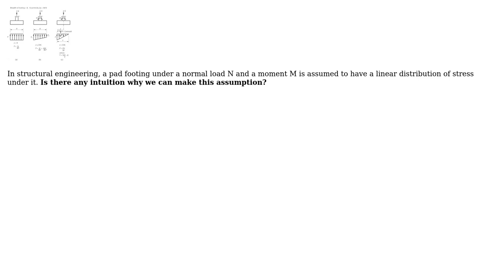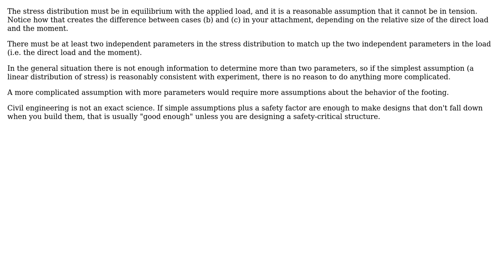Engineering: Why can we assume the stress distribution under a pad footing to be linear?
With thanks & praise to God, and with thanks to the many people who have made this project possible! | Content (except music & images) licensed under CC BY-SA | Music | Images & others | With thanks to user S. Rotos user kamran user alephzero and the Stack Exchange Network Trademarks are property of their respective owners. You are responsible for your own actions.